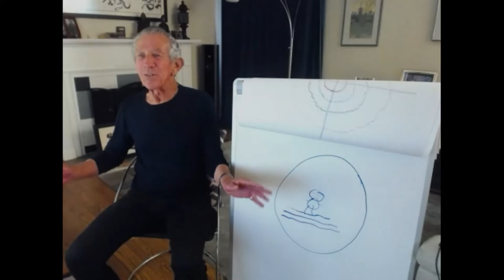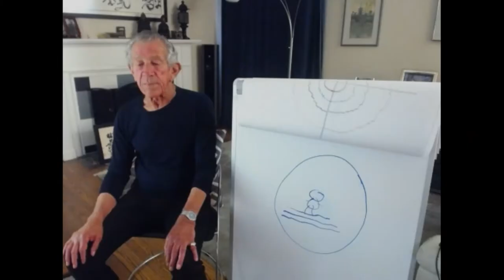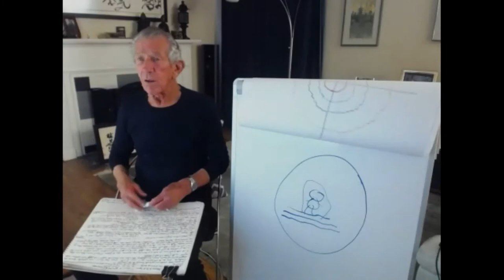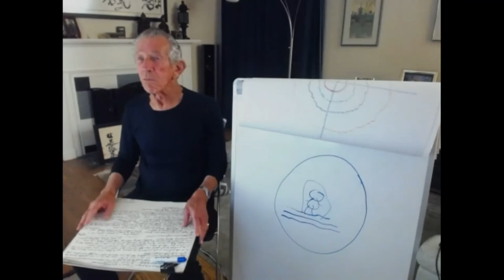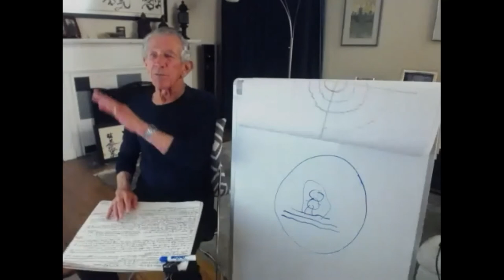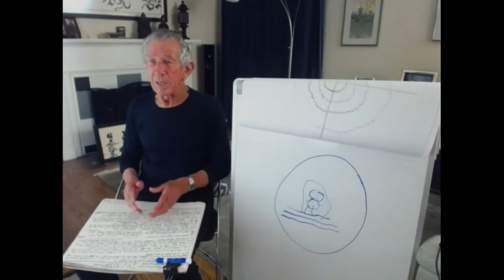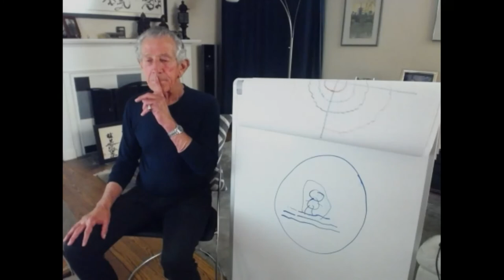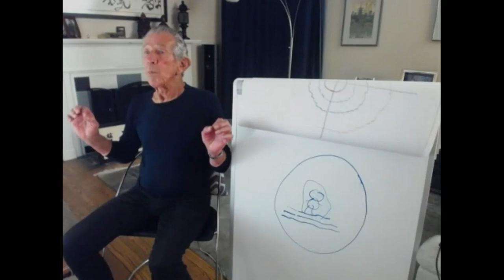Aikido, Forms of Release, Nadeau Shihan, Virtual Dojo, 2021-09-24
Robert Nadeau, Lineage of Core, Aikido 8th Dan